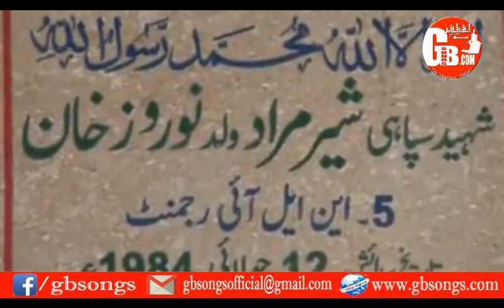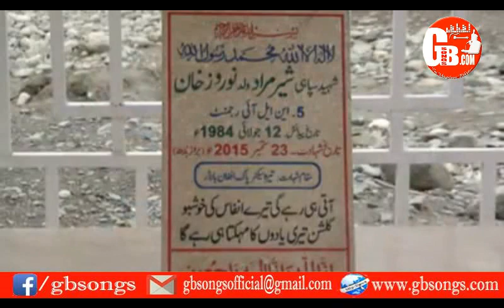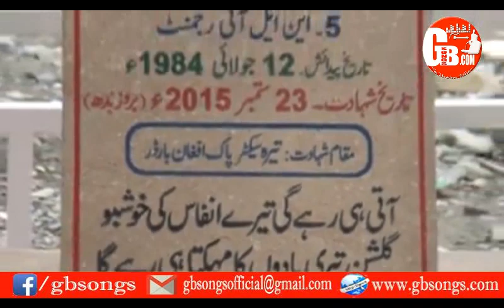khuwar song marsia shaheed sher murad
GB Songs a site which promote MUSIC,CULTURE,RITUALS AND FAITH.
Latest Songs of Gilgit Baltistan is Only found at GB Songs.